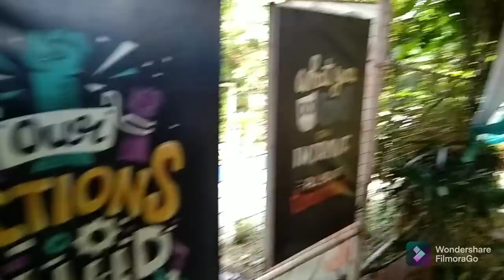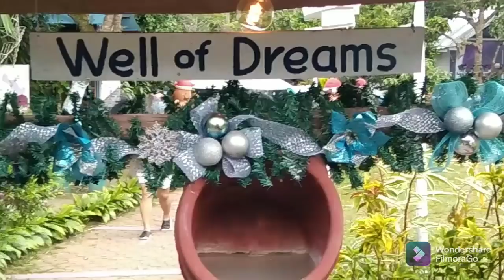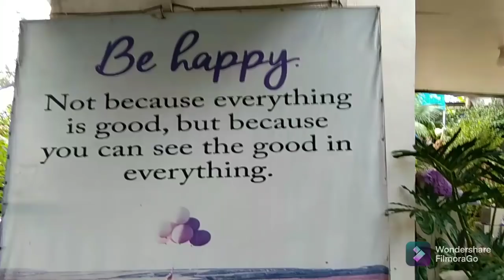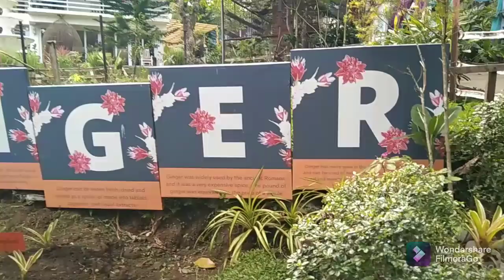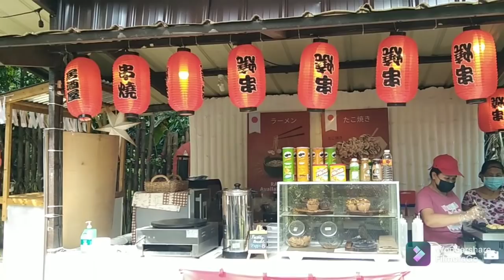Gingerbread House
# gingerbreadhouse